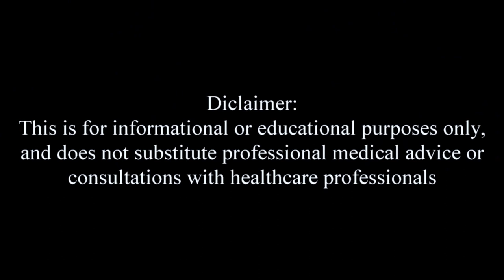FEMALE Narcissist VS CPTSD Georgia And Ginny Netflix Analysis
Warning: SHOW Spoilers! After watching the new Top 10 Netflix show, Georgia and Ginny, I thought it would be fun to do an analysis to question whether Georgia exemplifies signs of a female narcissist or CPTSD (complex post traumatic stress disorder).

Recourse if you suspect narcissistic abuse: Dr. Ramani

We go over the archetype of a narcissistic male (the James Bond) and female (the Marilyn Monroe or Megan Fox) and how this could be a culturally bound syndrome rather than a personality disorder, as there seems to be debate over whether NPD and other personality disorder such as borderline personality disorder, antisocial personality disorder, etc. are actual disorders or a cultural construct.

🎥 *FREE* Camera Starter Guide For Creators And Soul-Starters!

🏫3 Key Bio-Hacks To A Clear Confident Voice In 30 Days Or Less👄